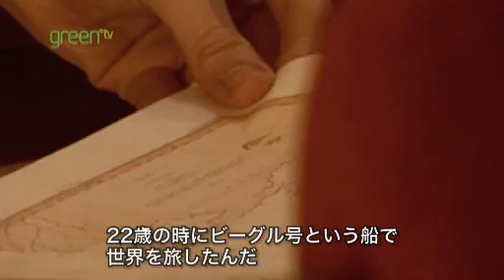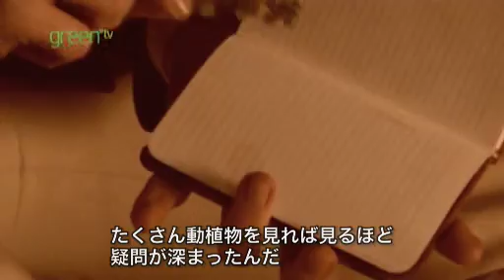素敵な植物大発見Part1～ダーウィンの足跡をたどって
ダーウィンの生い立ちからどのようにして動植物に関する偉大な発見をしたのかを学びます。